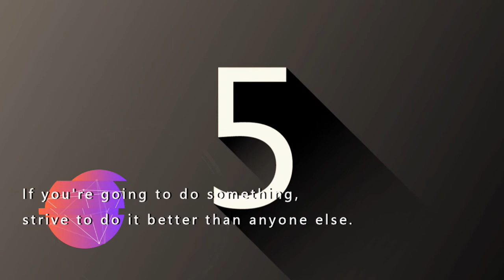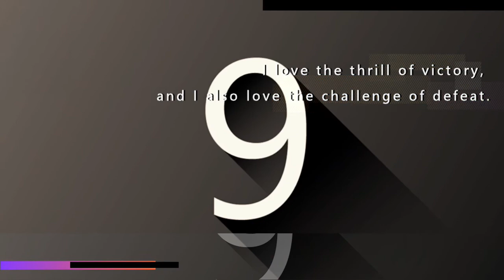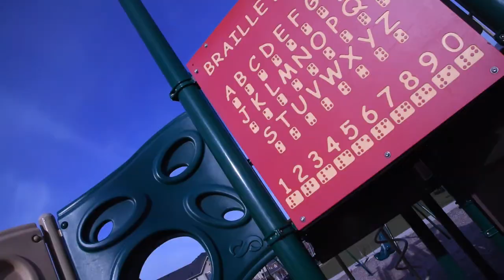WHAT THINGS TO MAKE FILM AWESOME?